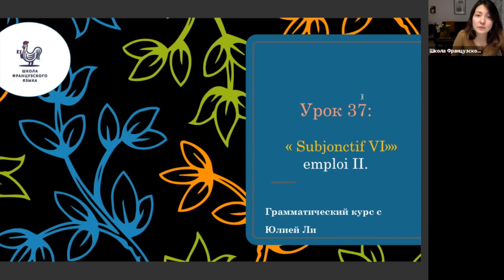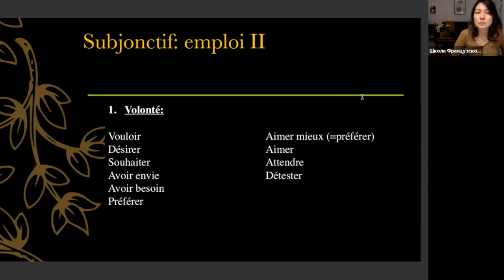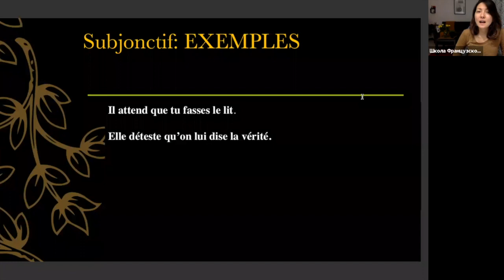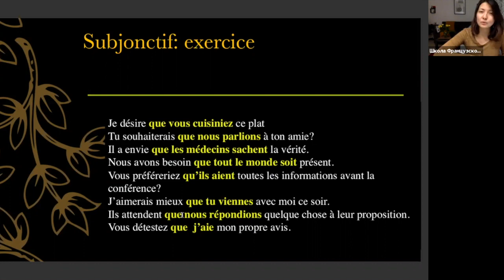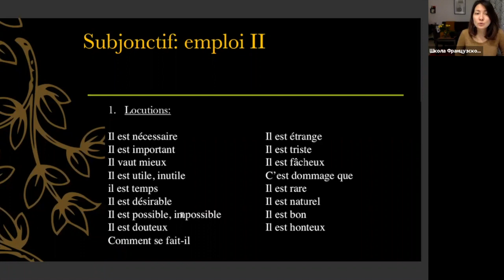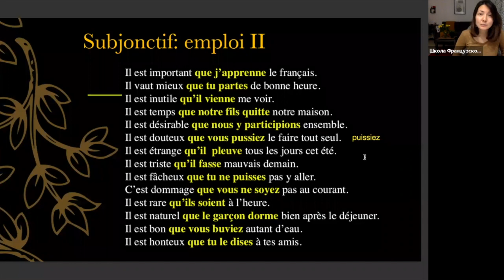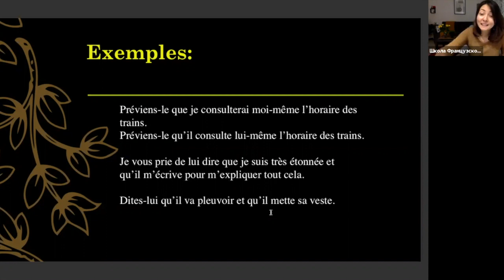37 урок. Subjonctif во французском языке (7 часть)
Это видео будет полезно тем, чей уровень не ниже В1.
Тем, чей уровень ниже, будет сложно.

В этом уроке мы продолжаем изучать тему "Subjonctif во французском языке", над которой будем работать постепенно.
Первые 5 частей посвящены образованию Subjonctif.

До встречи! 🙌